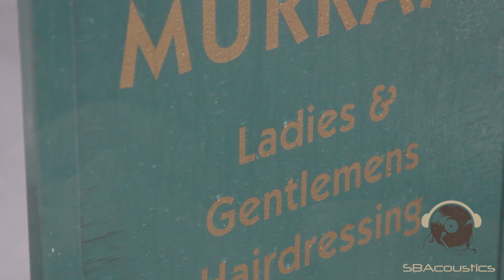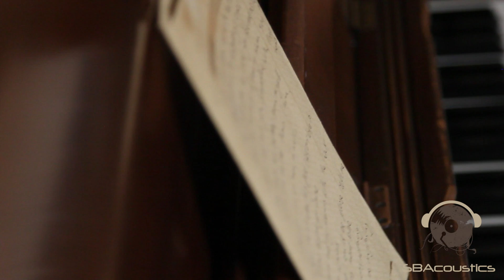Dom Murray - You Know Me Well (Roo Panes Cover) #8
Dom Murray performs a beautiful version of 'You Know Me Well' by Roo Panes.